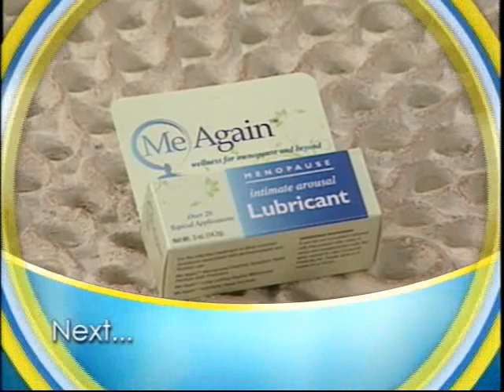The Balancing Act Show 860 - Vetmedica, Inc.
Pets have been shown to provide many positive emotional effects on their owners, in some cases even having measurable physical effects such as lowered blood pressure.  Women’s interactions with their dogs can provide great joy and an enriched lifestyle, therefore keeping dogs pain-free & active will undoubtedly be a priority for busy animal lovers.  This segment helps educate pet owners about canine osteoarthritis so they can better understand their dog’s condition.  It will also help them identify the early signs of pain & encourage them to bring their dog’s condition to the attention of their veterinarian.  The benefits of Metacam, a flexible dosage, oral suspension, non-steroidal anti-inflammatory drug is discussed by a veterinarian as a form of treatment for canine osteoarthritis.